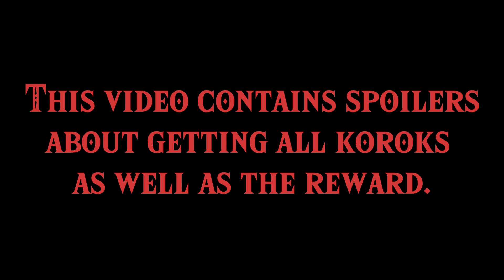I have finally done it...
I've finally done it! I've gotten every. single. korok! As well as every named location, all quests, all memories, all of Hudson's signs, all shrines, all lightroots, all mines, everything!